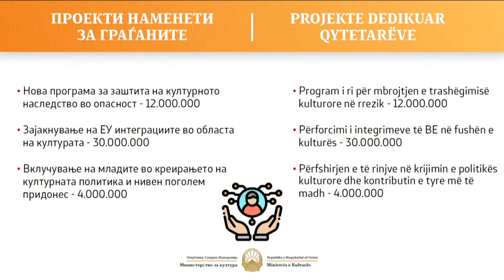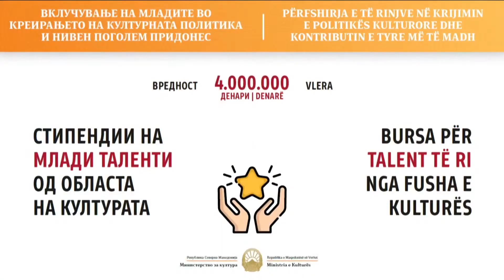Tv Tera Ritamot na gradot Crkvata vo Kurbinovo vrven prioritet za slednata godina 26 11 2020